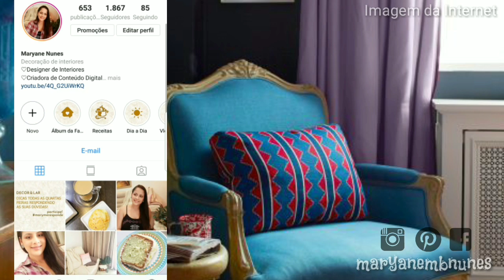Como inserir o ROXO na Decoração! | Por Maryane Nunes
Nesse vídeo te mostro algumas maneiras de inserir o roxo na decoração. Dicas Simples mas eficazes!

Deixe Sugestões no Comentários você também, assim sua dúvida pode se transformar em um vídeo aqui no Canal!

Me acompanhe no Instagram e faça parte do meu DIA A DIA !

- Vocês Costumam me perguntar onde comprar Produtos pela Internet, e por isso decidi dividir alguns sites ÓTIMOS pra
COMPRAS ONLINE:

* AS IMAGENS USADAS PARA ILUSTRAR O VÍDEO FORAM RETIRADAS DA INTERNET*